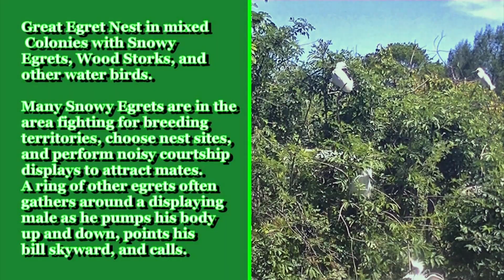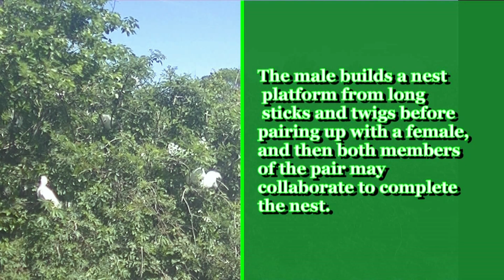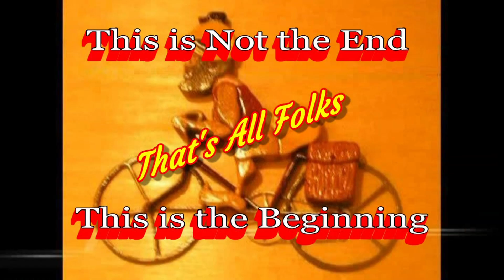The Start of a Beautiful Relationship. Mating Process by the Great Egrets& the Snowy Egrets.4/6/2024